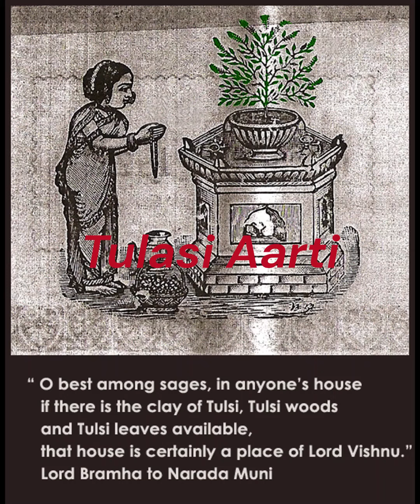Tulasi Pranam mantra and aarti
Tulasi pranam mantra